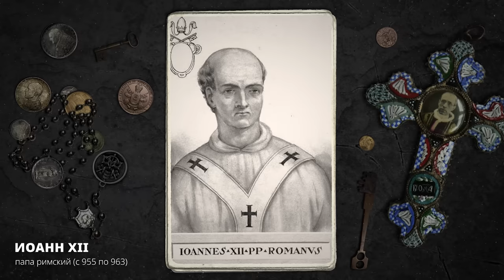Тайны Банка Ватикана: масоны, итальянская мафия и союз с Муссолини / Уроки истории /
Реклама. ООО "СЗ "КВС-ПУШКИН", ИНН: 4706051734, erid: 2Vfnxx6wwEQ

В Альфа-Банке любой новый электромобиль в кредит от 1000 рублей в месяц. Оформите до конца марта и получите сниженную ставку на первый год. Подробнее
Реклама. АО "АЛЬФА-БАНК", ИНН 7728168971 , erid: LdtCK4XPL

Банк Ватикана (Институт религиозных дел) - учреждение Римско-католической церкви, которое в 1942 году основал папа Пий XII. История банковской системы Ватикана - это обход церковных запретов, отмывание денег итальянской мафии, связь с масонами и союз с Бенито Муссолини. Это загадки и секреты, разгадать и проверить которые невозможно. Банк Ватикана не публикует отчетность и не пускает историков в свои архивы. Католическая церковь свято хранит две тайны: тайну исповеди и банковскую тайну.

Как устроен Банк Ватикана? Какие тайны хранит Ватикан? Почему архивы Ватикана закрыты? Как Банк Ватикана связан с итальянской мафией, масонами и нацистами? Почему Католическая церковь поддерживала Муссолини? Кто дал независимость Ватикану? Как папа римский зарабатывал на пожертвованиях? Кто был клиентом Банка Ватикана? - обо всем этом, а также про Ватикан и про церковь в целом поговорим в этом выпуске.

Содержание:
00:00 О чем выпуск
00:42 Золотой запас Хорватии и диктатор Анте Павелич
03:18 Деньги - важнейшая тайна Ватикана
04:34 Самые известные папы и антипапы в истории Ватикана
08:24 Продажа индульгенций и прочие услуги церкви
09:32 Католическая церковь в середине XIX века
12:33 Схемы заработка Ватикана
14:00 Банко ди Рома и вложения Папы Римского в бизнес
16:14 Полезная реклама
18:59 Союз с Муссолини во время Второй мировой войны
19:26 Суверенитет Ватикана
20:19 Обход церковных запретов и спонсорство Муссолини
22:26 Вторая мировая война и прибыль Католической церкви
23:40 Как банк Ватикана помогал избегать санкций
26:24 Аллен Даллес и торговля инсайдерской информацией
27:34 «Крысиные каналы» или как Ватикан прятал нацистов
30:32 Борьба с коммунизмом
31:26 Инвестиции святого престола в 50-60е годы XX века
34:31 Президент банка Ватикана Пол Марцинкус
37:47 Ватикан, масонская ложа и итальянская мафия
40:27 Расследование полиции США
42:37 Схема с отмыванием денег мафии
45:09 Гибель Роберто Кальви и исчезновение Эмануэлы Орланди
50:00 Как сложилась жизнь Пола Марцинкуса
52:33 Клиенты Ватиканского банка
54:00 В заключение